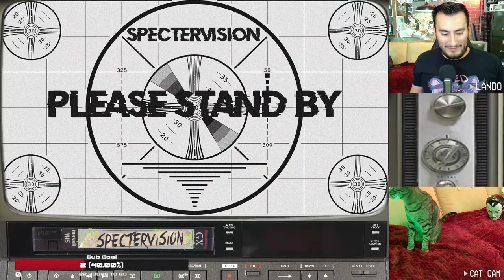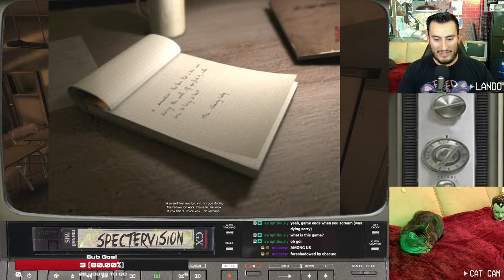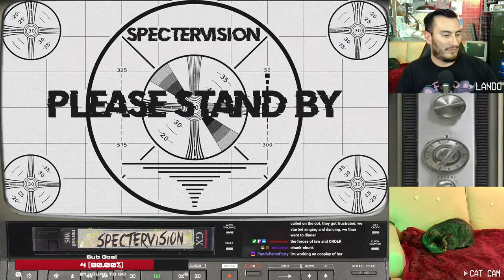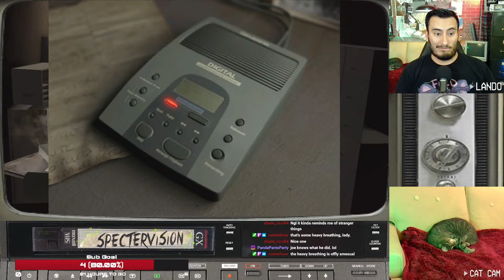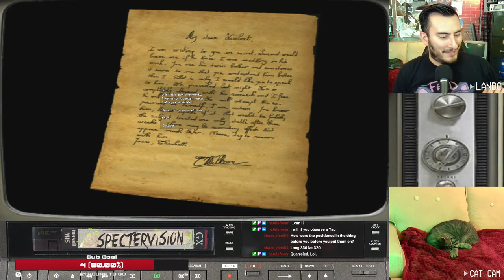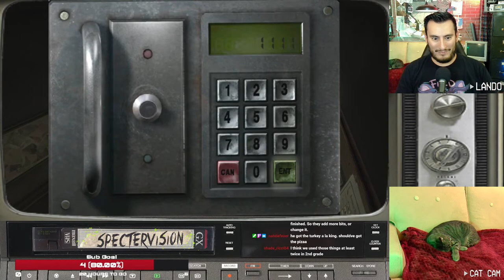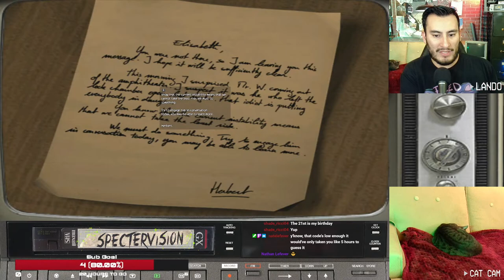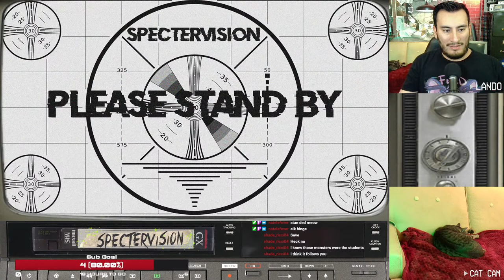🧟🙀RETRO HORROR🙀🧟‍♀️| SPECTERVISION IS LIVE!!!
Full chat features on Twitch!